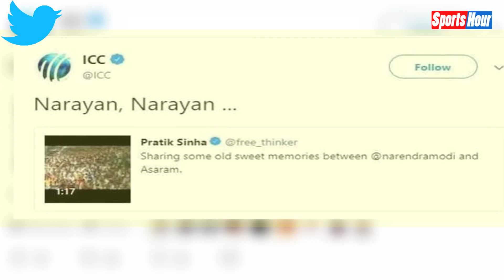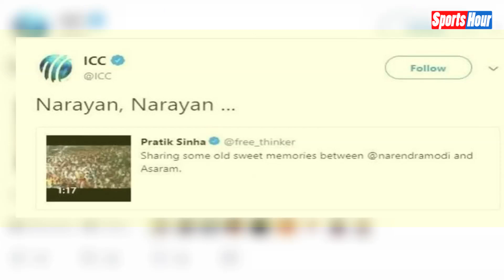अपने ही Tweet पर ट्रोल हो गई ICC, मांगी माफी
ICC ने बुधवार को एक ऐसा ट्वीट किया जिससे हर कोई हैरान रह गया, दरअसल आईसीसी ने अपने ऑफिशियल ट्विटर हैंडल पर भारत के प्रधानमंत्री नरेंद्र मोदी और आसाराम का एक पुराना वीडियो ट्वीट किया और लिखा- 'नारायण नारायण’